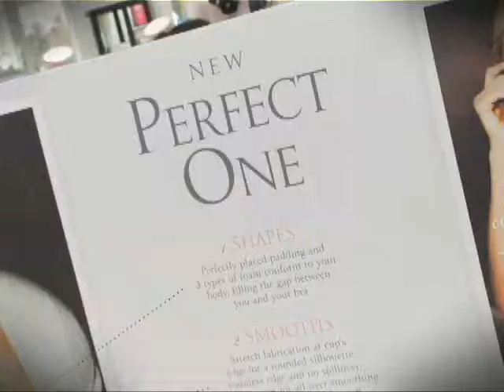The Perfect One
Viktoria´s Secret